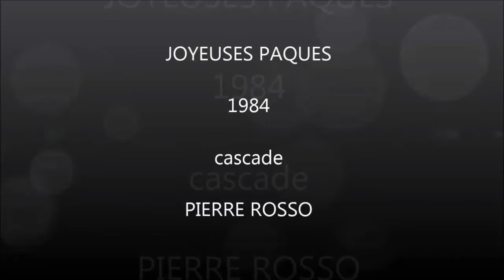PIERRE ROSSO CASCADE JOYEUSES PAQUES 1984